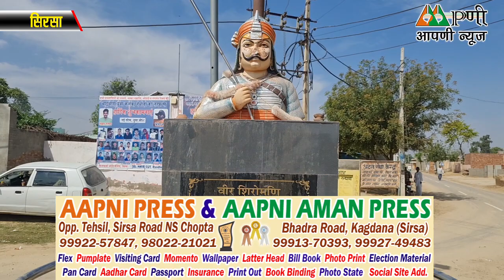शरारती तत्वों ने रंधावा गांव में की महाराणा प्रताप की प्रतिमा खंडित, गांव में तनाव!